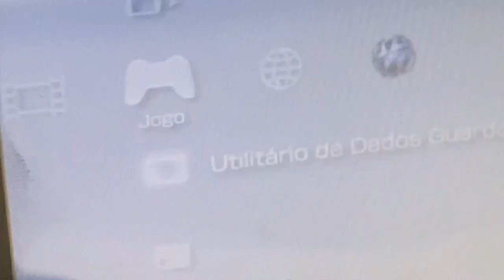A MINHA PSP COMEÇOU A GUINCHAR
Como reparar UMD ruidos na PSP

Tapete azul
Spray silicone: Auchan.pt

Todos os meus vídeos são exclusivamente didaticos, eu próprio aprendo a fazer, siga os tutoriais por sua conta e risco.